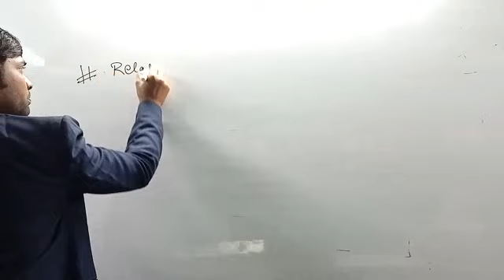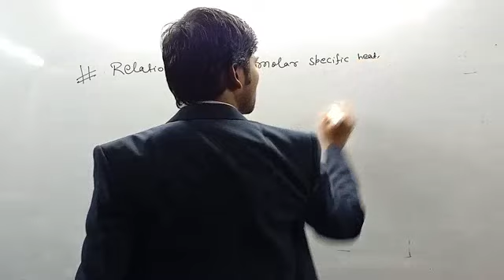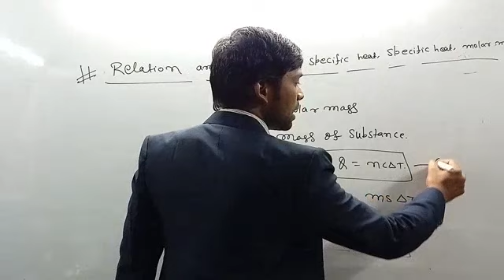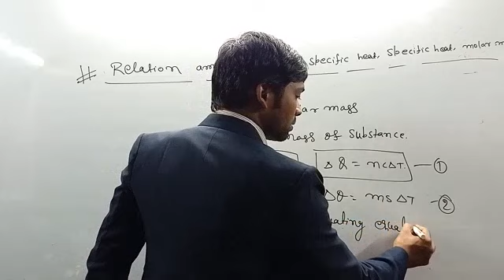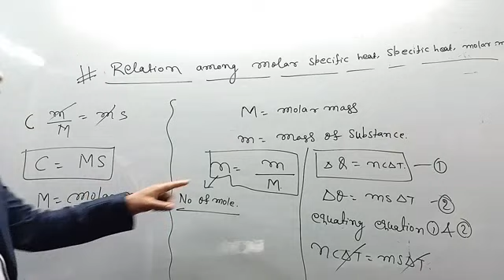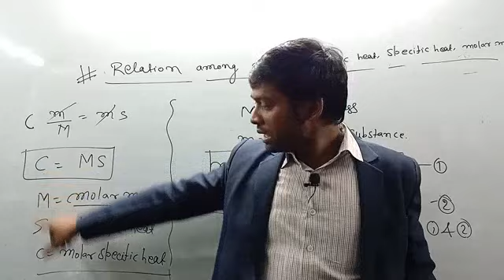Heat class 11th|||Lecture-09|||Relation among molar specific heat,molar mass, specific heat capacity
molar mass
molar specific heat